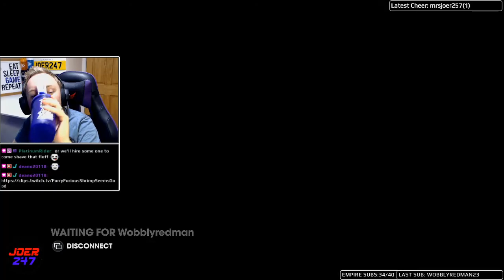JoeR247 Saints Row the Third Remastered - Part 18 - Side Hustles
Feeling Like a Saint, JoeR247 is joined by Wobblyredman23 for some more co-op shenanigans in Saints Row the Third Remastered, as we take over Steelport, crash some vehicles, murder some innocents and wack each other off with Dildo baseball bats! This is a very serious game did you know?